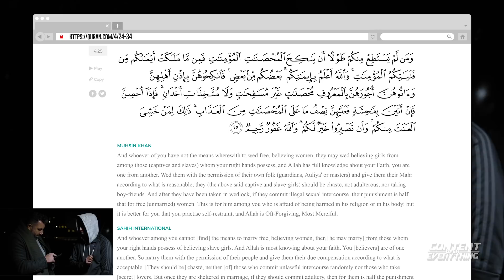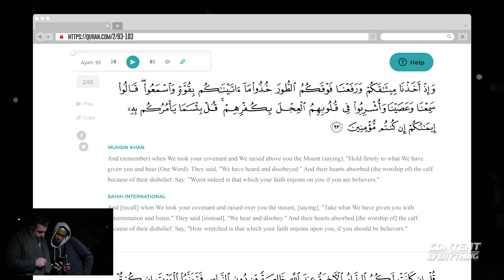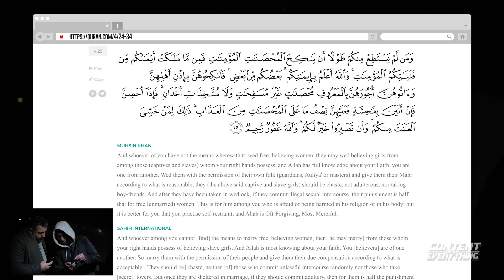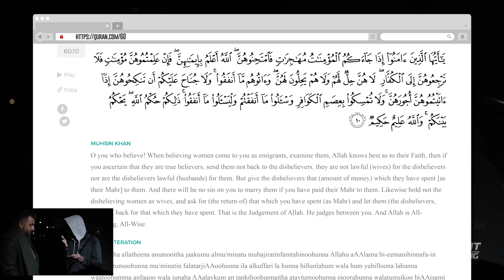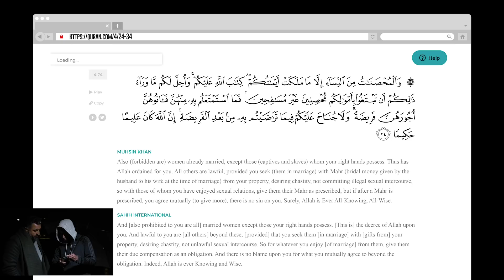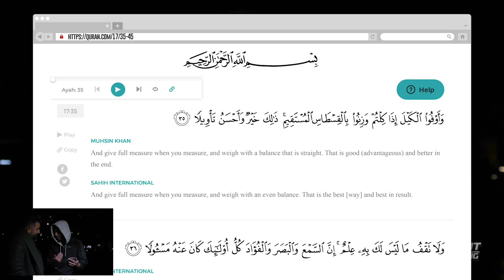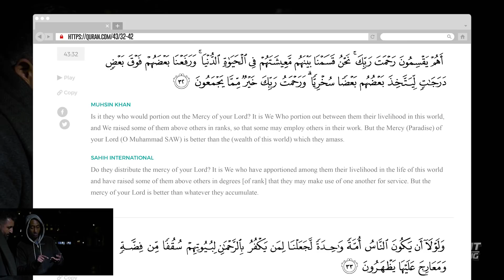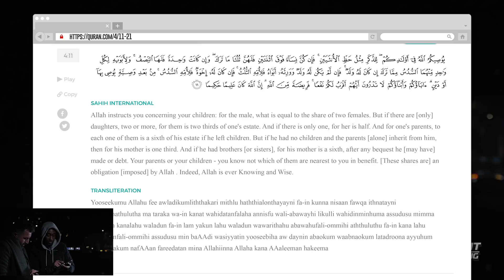Critics Vs Islamophobes: Slavery In The Quran? (Right Hand Possessions) | Speakers' Corner: COE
Speakers Corner 8th March  2020.

Ahmed Maverick, Syrus, Eesa

Camera I Use To Film;